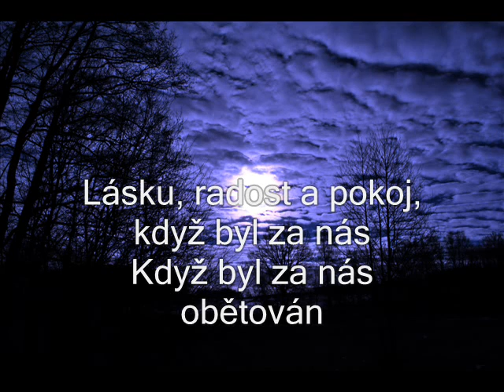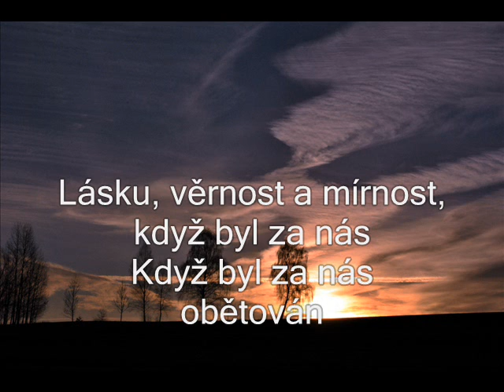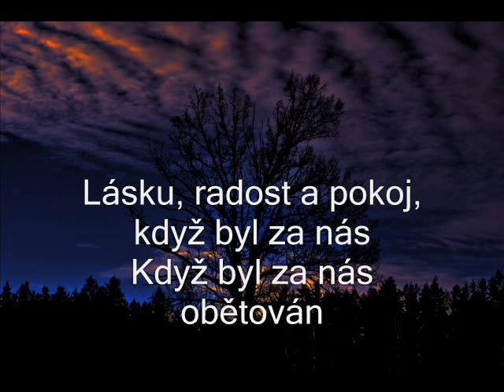LÁSKU, RADOST A POKOJ Jiří Zmožek